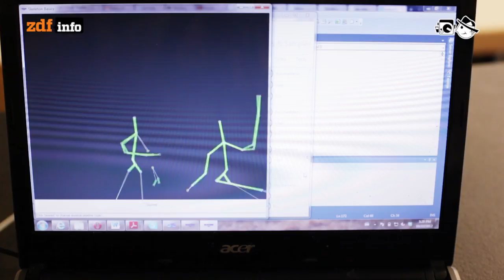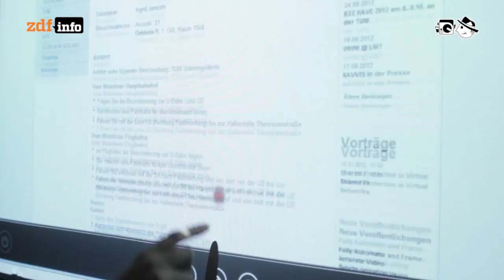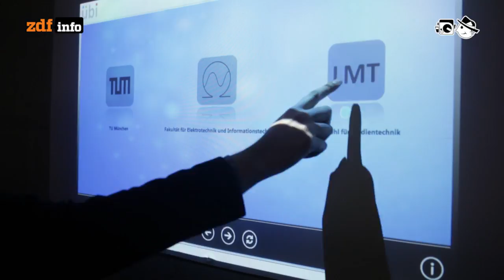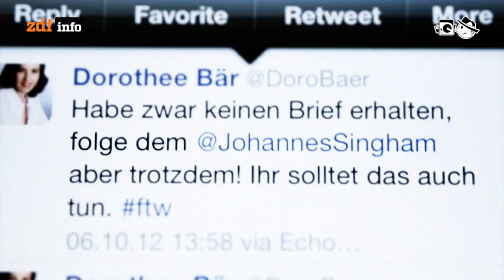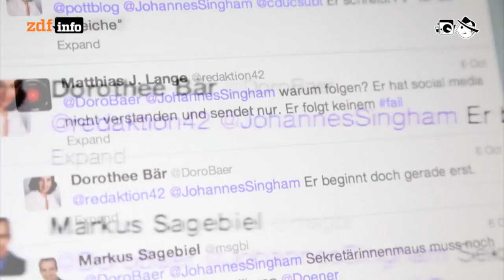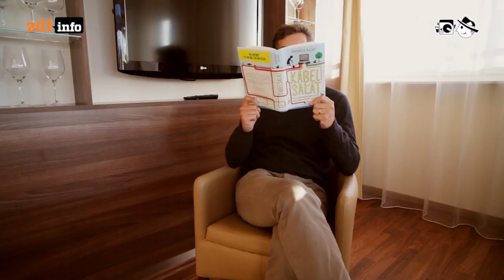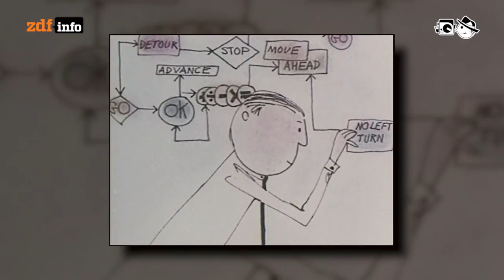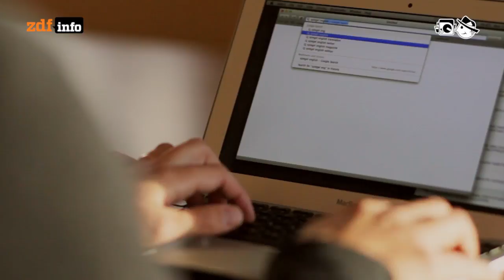Verspieltes, Postalisches und Haptisches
Hack die Kinect -  Die Kinect ist ein Spielecontroller für die Microsoft Spielekonsole X-Box360. Dass man damit auch ganz andere Sachen machen kann, erkannte der Konzern zunächst nicht - bis freie Entwickler das Unternehmen eines Besseren belehrten.
140sekunden - @dorobaer - Dorothee Bär ist Bundestagsabgeordnete und Vorsitzende des CSU-Netzrates. Sie spricht über ihre Erfahrungen mit Twitter und warum es sogar gut sein kann, per Brief um neue Follower zu werben.
Internet zum anfassen - Das Internet ist nicht irgendein virtuelles Gebilde - im Gegenteil: Um zu funktionieren, braucht es eine physische Struktur. Und nur wer die kennt, kann das Netz gegen unbefugte Zugriffe schützen.